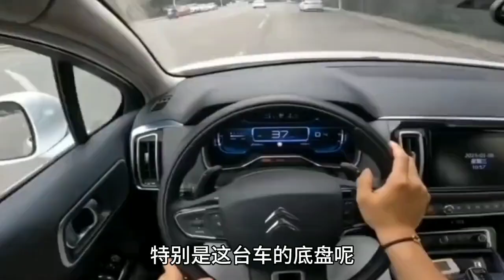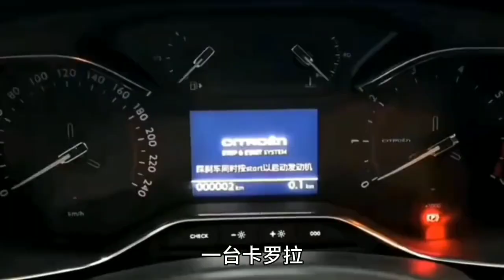12.68万买到的雪铁龙C6，用车一个月870公里用车作业！